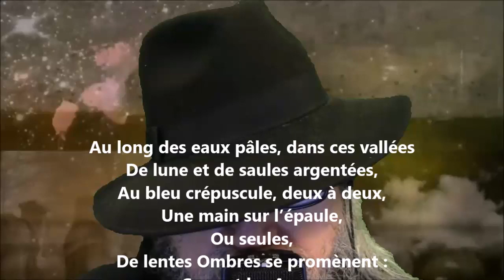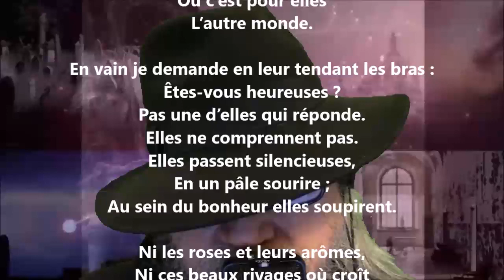Au long des eaux pâles - Charles Van Lerberghe lu par Yvon Jean